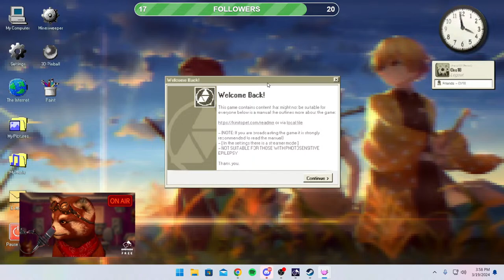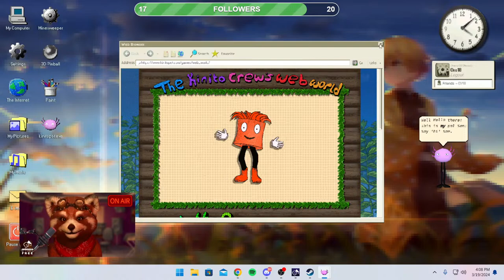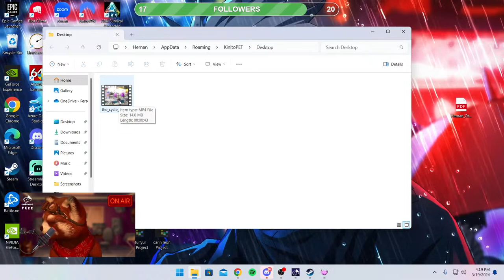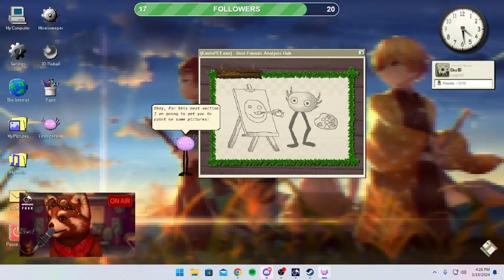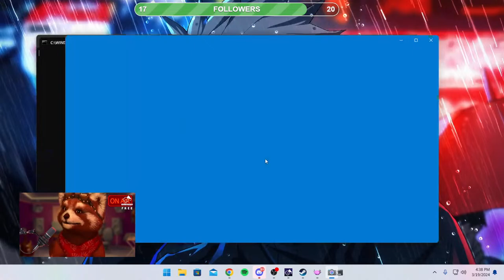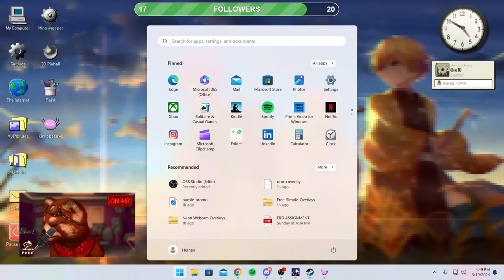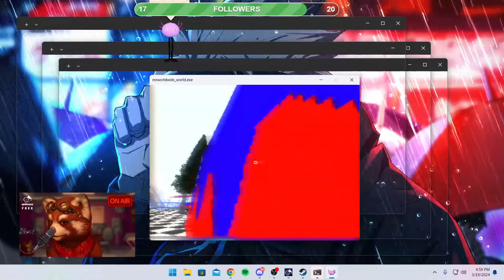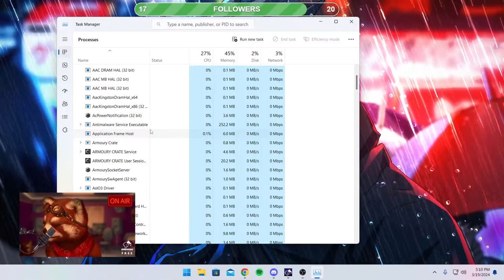Rando Gaming Day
Bad Gamer passing time